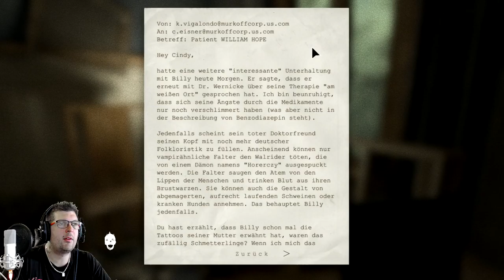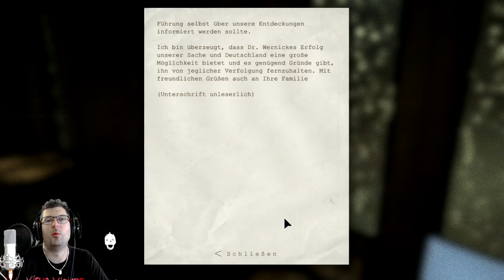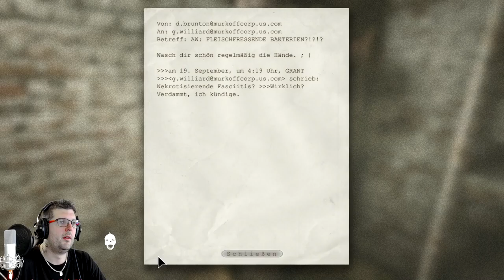OUTLAST 1📹 #16 Heute ist großer KINOTAG [HD-1080P] Let´s Play